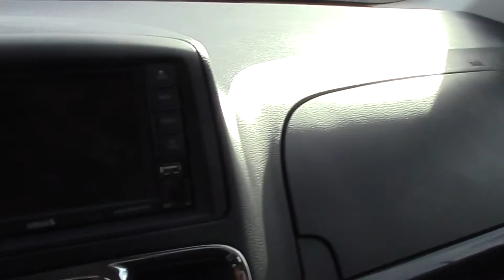Stock # 12237 at Swant Graber Auto